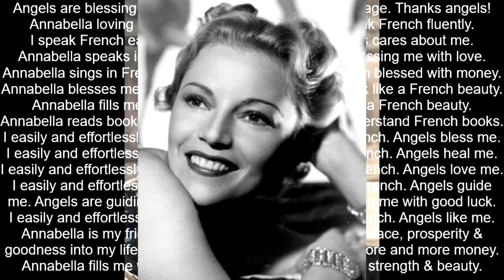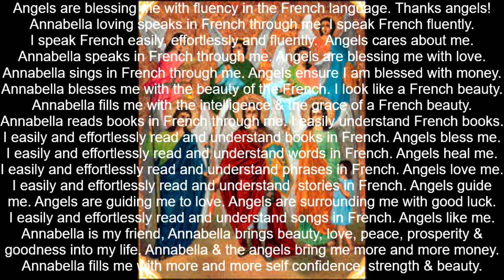I Speak, Understand & Read in French Like Annabella SUBLIMINAL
Angels are blessing me with fluency in the French language. Thanks angels!
Annabella loving speaks in French through me. I speak French fluently.
I speak French easily, effortlessly and fluently.  Angels cares about me.
Annabella speaks in French through me. Angels are blessing me with love.
Annabella sings in French through me. Angels ensure I am blessed with money.
Annabella blesses me with the beauty of the French. I look like a French beauty.
Annabella fills me with the intelligence & the grace of a French beauty.
Annabella reads books in French through me. I easily understand French books.
I easily and effortlessly read and understand books in French. Angels bless me.
I easily and effortlessly read and understand words in French. Angels heal me.
I easily and effortlessly read and understand phrases in French. Angels love me.
I easily and effortlessly read and understand  stories in French. Angels guide me. Angels are guiding me to love. Angels are surrounding me with good luck.
I easily and effortlessly read and understand songs in French. Angels like me.
Annabella is my friend, Annabella brings beauty, love, peace, prosperity & goodness into my life. Annabella & the angels bring me more and more money.
Annabella fills me with more and more self confidence, strength & beauty.

Namaste!